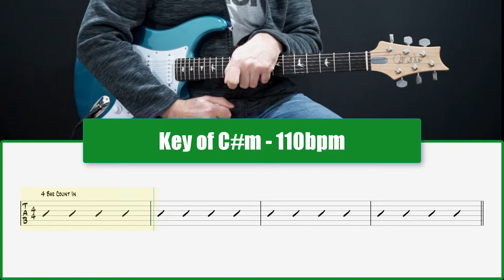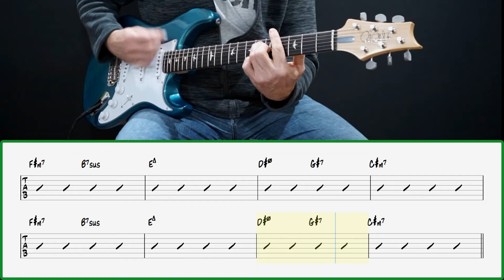Easy Backing Tracks - Easy Funk Groove in C#m - 110bpm - With On Screen scrolling chart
An Easy Funk Groove in C#m - 110bpm

4 Bar Count in, 16 Bar progression plays through 6x

For my students, the Chart and MP3 Backing Track are available in the classroom at the school.